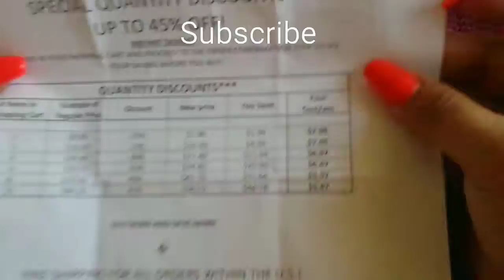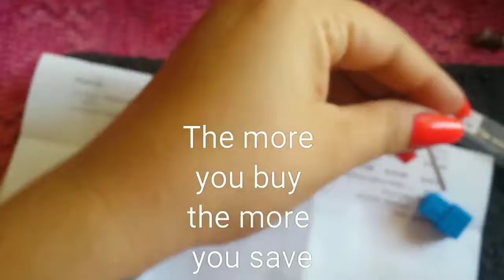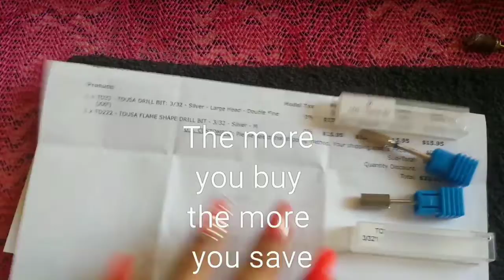E file bits todacusa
Todacusa.com drill bits the best in my opinion